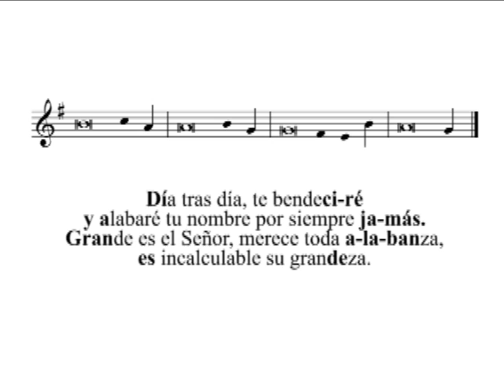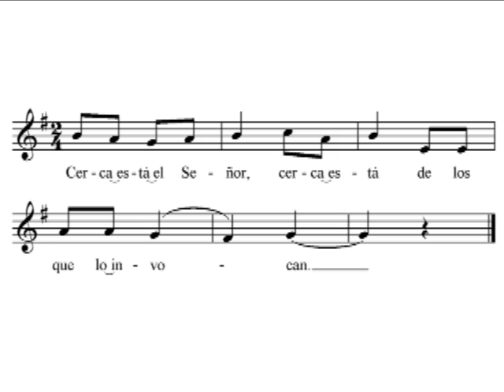Salmo Domingo 25 A Tiempo Ordinario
Cerca está el Señor, cerca está, de los que lo invocan.